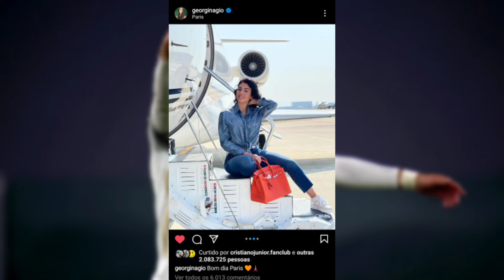CRISTIANO RONALDO CHEGOU AGORA NO PSG😯